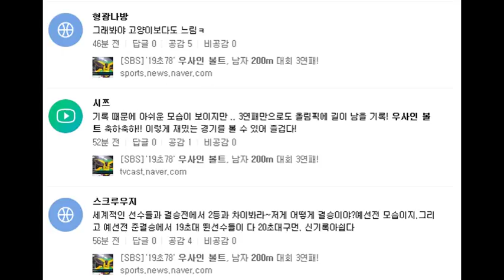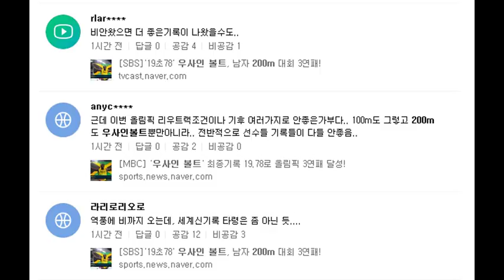ウサイン・ボルト200m決勝19秒78の金メダルハイライト3連覇達成